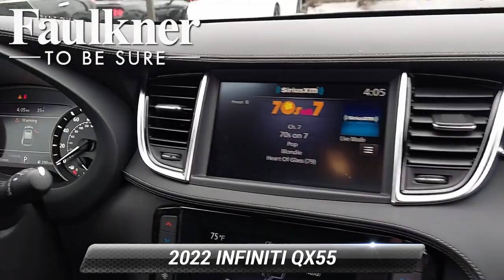New 2022 INFINITI QX55 LUXE, Willow Grove, PA NF107886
Mineral Black 2022 INFINITI QX55 LUXE AWD CVT I4Recent Arrival! 22/28 City/Highway MPG

[RLVID:3970:c94344a78072262e:c7bc011476c7519b:1]